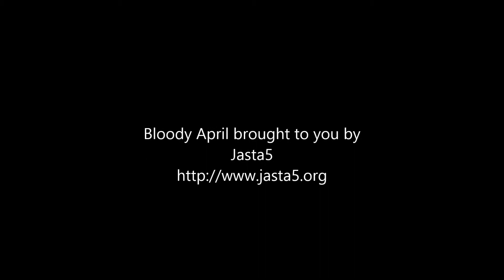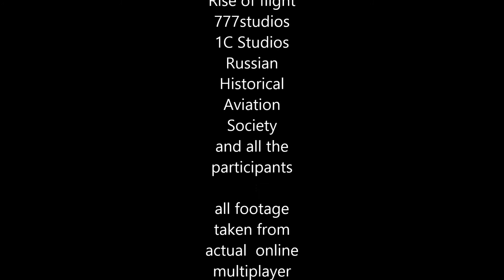Bloody April Trailer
trailer for Bloody April an annual campaign tournament held by Jasta5
music is Still Pluto:Rage feat.(Vosmoy) Curator:Southern City's Lab
and is available for public use under an Attribution-NonCommercial-Share a-like licence.